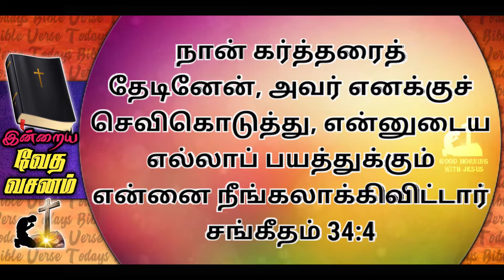TodaysBibleVerse | English Tamil | October | GoodMorningwithJesus | AugustinLara | NewSeries